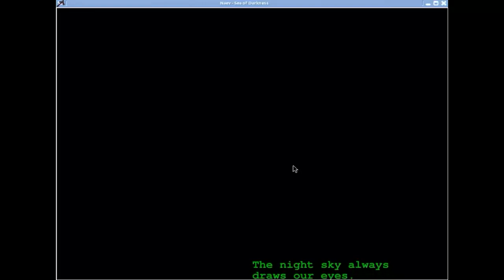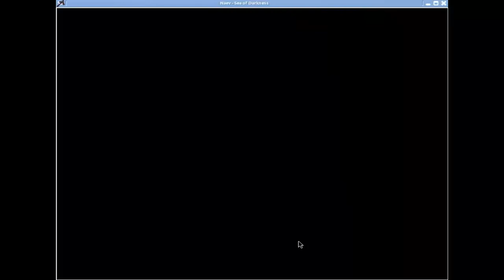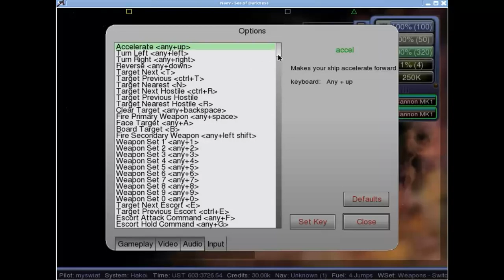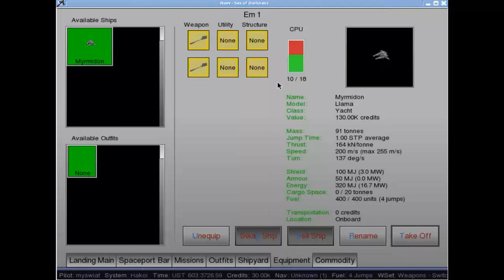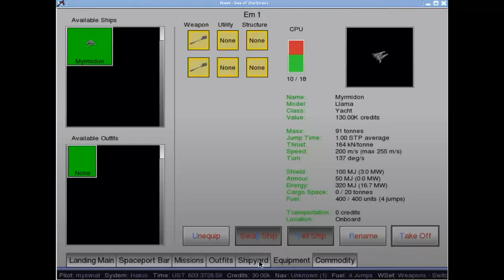naev #1 - space sim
statek, zadania, kosmos, galaktyka - kim chcemy być, gdzie lecieć, co wybrać - to już zależy od nas.